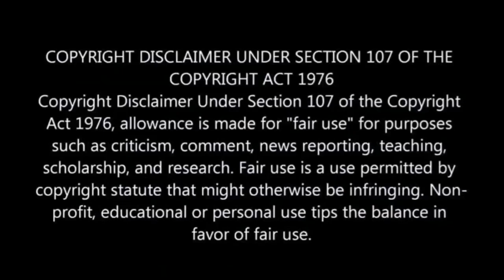This is how Dawn Thandeka King will exit Uzalo [EPIC]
This is how Dawn Thandeka King will exit Uzalo